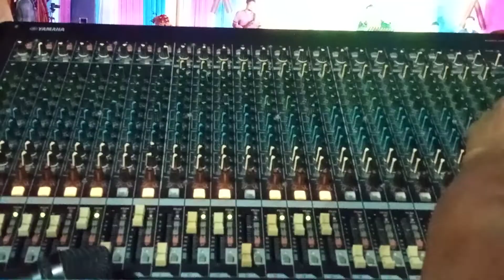Moromot Matisu Tumak Jaanmoni | Stage Program 2022 | Mintu Club